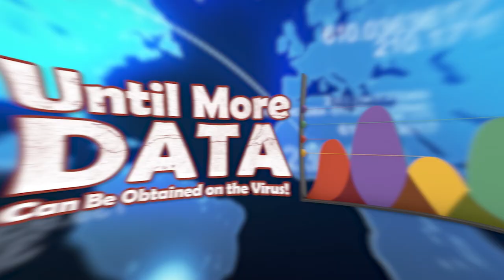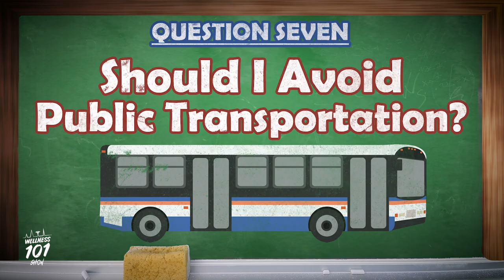Wellness 101 Show - Your Top 10 Coronavirus COVID 19 Questions...Answered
Hey guys…Mr. Wellness here with another Wellness 101 Quick Tip. I know things have been a little unsettling lately, so today… you’ve got questions and we’ve got answers. Your top 10 Coronavirus/COVID-19 questions… answered right now!

Q: When will social distancing end?
A: I know there is speculation of life getting back to normal soon…but the truth is, that’s most likely not going to happen. Many doctors believe social distancing should stay in effect for the foreseeable future until more data can be obtained. Remember…we don’t make the schedule…the virus makes the schedule.

Q: The flu infects and kills more people than COVID-19, so why worry?
A: True, nationwide, the flu has infected approximately 34 million people and about 20,00 Americans have died since October. But the mortality rate from coronavirus is much higher than that of the flu…especially for the elderly and those with underlying conditions. Remember this virus can be spread even if you not showing symptoms…so to my young friends, think about your parents and grandparents!

Q: What do I do if I think I’m sick
A: Stay home, isolate yourself from the rest of your family and call your doctor to discuss your symptoms. Perhaps giving a video visit a try. Most patients with coronavirus can recover at home. But if your symptoms increase dramatically, seek medical attention right away!

Q: Can coronavirus go through the skin?
A: While it is possible to pick up the coronavirus by touching a surface that has the virus on it and then touching your nose, mouth or eyes, more often than not, people are transmitting COVID-19 through respiratory droplets produced when a sick person coughs or sneezes.

Q: Can high or low temperatures kill COVID-19?
A: In general, other coronaviruses survive for shorter periods of time at higher temperatures. However, according to the CDC there is not enough data on COVID-19 for a definitive answer here. Unfortunately, only time will tell, but the fact that this virus is still spreading rapidly in the Sothern Hemisphere during it’s summer months suggests that it might not succumb to warmer temperatures. And sorry folks, drinking hot water or taking hot showers won’t kill it either!

Q: If infected with Coronavirus, can you survive?
A: Yup…absolutely. Most people who come down with coronavirus survive. According to the CDC the estimated death rate is approximately 2% which is still much higher than the seasonal flu death rate of 0.1%.

Q: Should I avoid public transportation?
A: Avoid public transportation if you can. Mass transit only increases your risk to coronavirus by exposing you to more people, and possibly infected high touch surface areas like railings and handles. If you must use public transportation, avoid touching your face and wash your hands before and after you ride to avoid infection.

Q: Can I get COVID-19 from packages?
A: According to the World Health Organization this is highly doubtful. Even though the coronavirus can stay on surfaces for a few hours or up to several days, it is very unlikely that the virus will remain on a surface after being moved and exposed to different conditions and temperatures.

Q: Can home remedies cure or prevent the coronavirus?
A: Sorry my friends, no amount of garlic, essential oils, or vitamin C have been proven effective in the fight against COVID-19. And please…spraying yourself with alcohol or chlorine will NOT get the job done either! Those products work great on surfaces but can be dangerous for your body!

Q: What’s the best way to prevent COVID-19
A: Practice social distancing, stay at least 6 feet away from others, and wash your hands as much as possible. If soap isn’t available, hand sanitizer with at least 60% alcohol should do the trick!

Folks, I know everyone is a little anxious at the moment and rightfully so. There are a lot of what ifs going around. The key is to not panic and listen our medical experts. The sooner we all do this, the sooner our normal way of life will return.